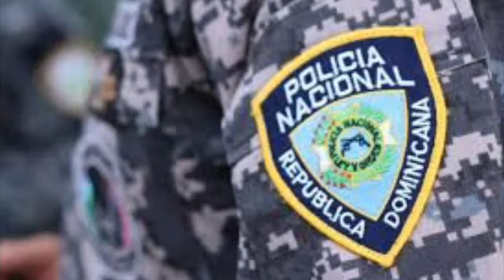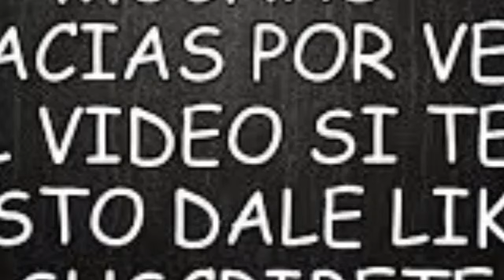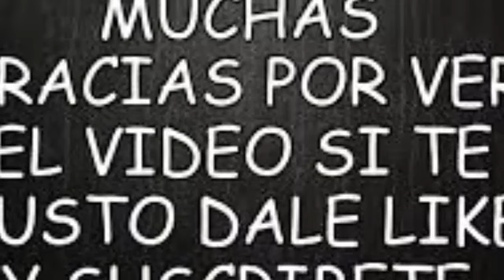DE ÚLTIMO MINUT0, NO PUDO SOPORTAR EL PROCESO AMIGAS Y AMIGOS